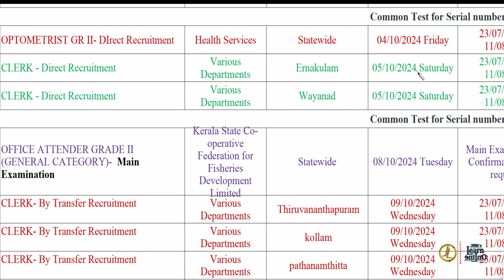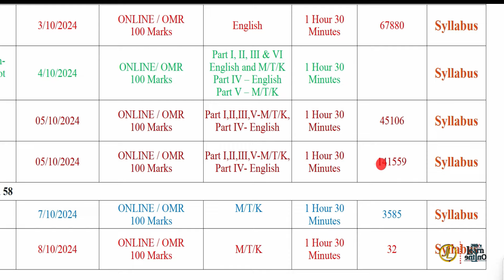LDC 2024 | Latest News | Exam Dates 503/2023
LDC 2024

LDC 2024 Exam Date, Number of candidates registered etc are discussed in this video

Watch free classes for LDC 2024 Exam by clicking the following playlists